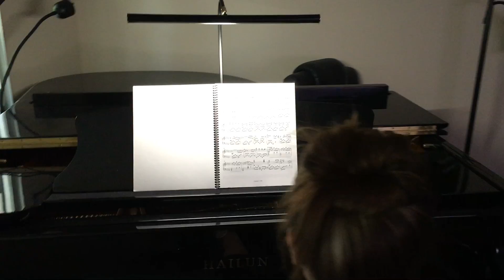LED Grand piano Lamp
Works great in the dark!

Here's the link if you =need an overhead lamp!